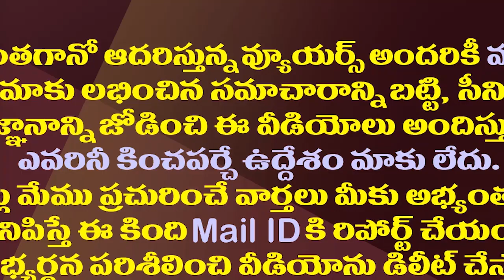తారకరత్న మృతిపై లక్ష్మీపార్వతి సంచలన ఆరోపణ| Lakshmi Parvathi Shocking Comments On Taraka Ratna Death